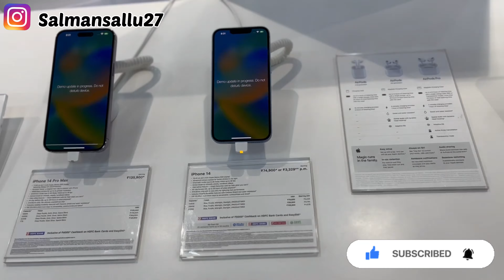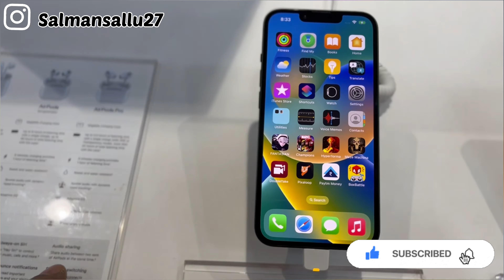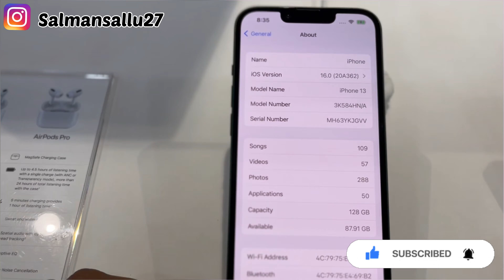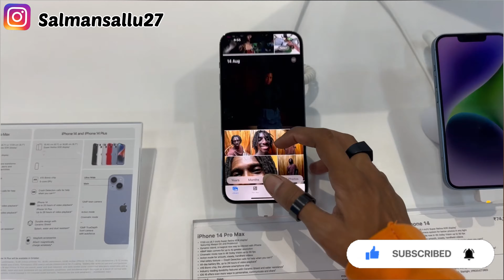GOT A NEW IPHONE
iphone so guys I buy a new I phone hope u guys will love it and thanks for watching (Instagram salmansallu27) agar follow Karna hai to u can and once again thanks